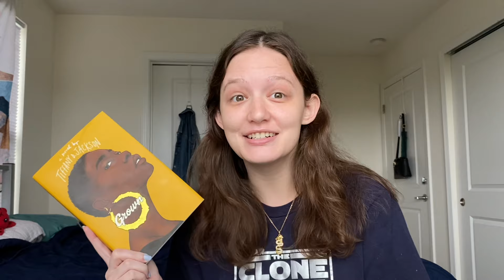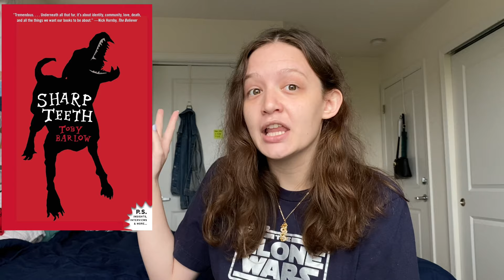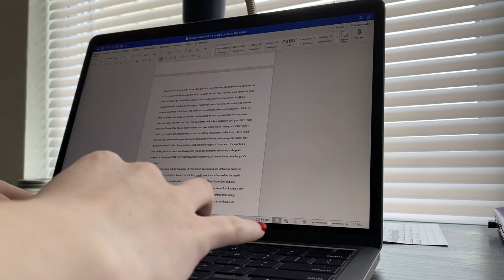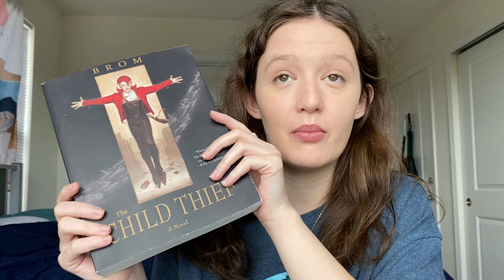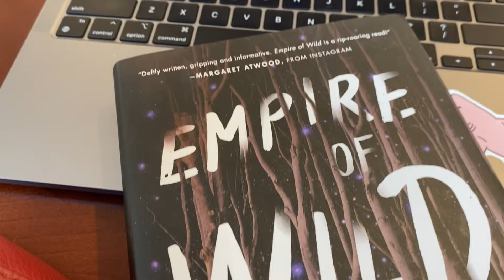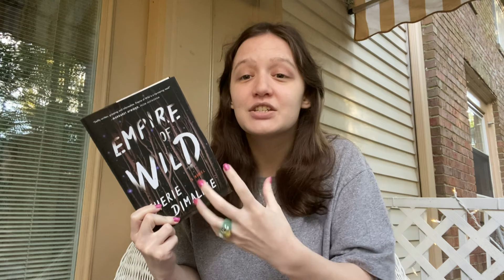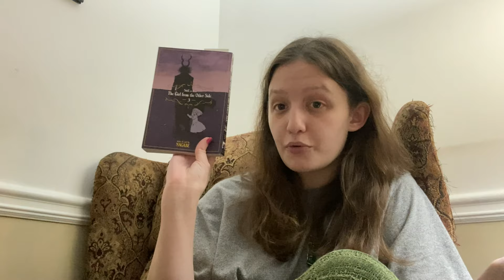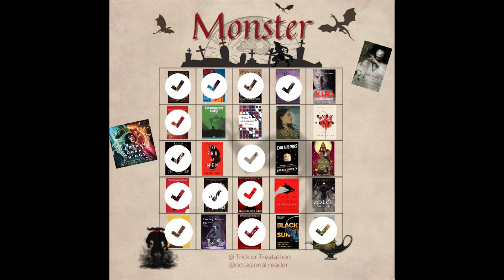We're Fighting for Our Lives, Here /// Trick or Treatathon Reading Vlog!!!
Have a happy Halloween, everyone! I absolutely loved doing the TrickorTreatathon and I hope you enjoy the vlog!

Books Mentioned:
1. Grown by Tiffany D. Jackson
2. Sharp Teeth by Toby Barlow
3. The Child Thief by Brom
4. Come Closer by Sarah Gran
5. A Dowry of Blood by S.T. Gibson
6. Things Have Gotten Worse Since We Last Spoke by Eric LaRocca
7. The Howling II by Gary Brandner
8. Siuil a Run The Girl from the Other Side Vol. 3 by Nagabe
9. Empire of Wild by Cherie Dimaline
10. Horns by Joe Hill
11. Sour Candy by Kealan Patrick Burke
12. True History of the Kelly Gang by Peter Carey

~ Here is a link to the donation page in order to help the people of the QuileuteMoveToHigherGround
~ Here is the link to a petition you can sign in relation to StutdownFiji or Phi Gamma Delta
~ Here is a link in order to educate people about the situation in Tigray in Ethiopia that's been going